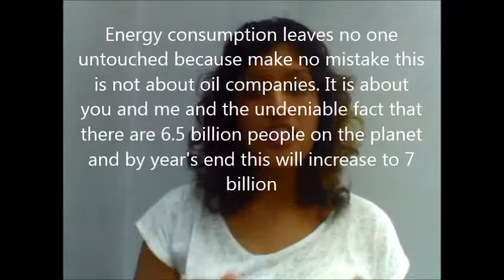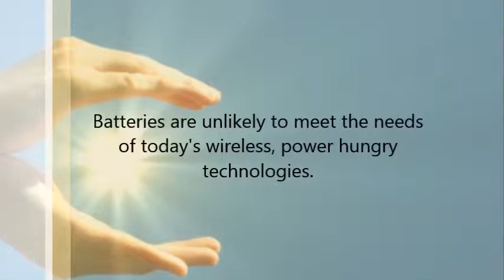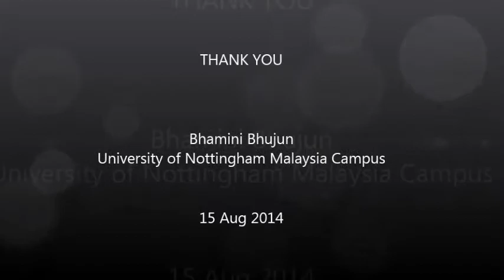Supercapacitors will replace batteries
Euraxess Links Asean Submission 2014

Imagine charging your smartphone and having that charge lasting for several weeks. Current energy storage techniques are unable to do so.
My research deals with supercapacitors. Supercapacitors have the ability of storing more charge compared to batteries and do not make use of toxic materials.
I use cheap, alternative materials such as iron oxide, also known as rust. My research demonstrates that supercapacitors can charge in seconds and have great potential in replacing batteries in the energy storage market.